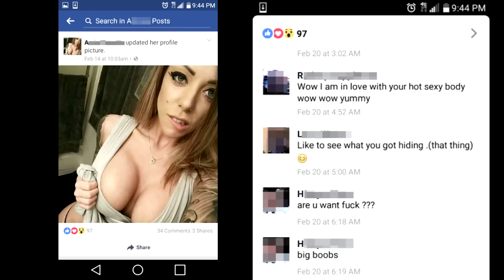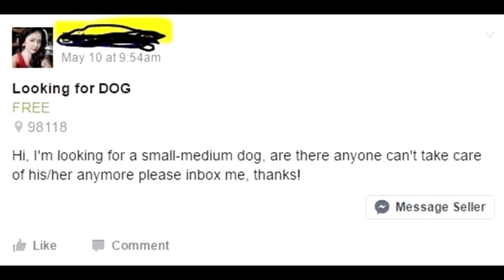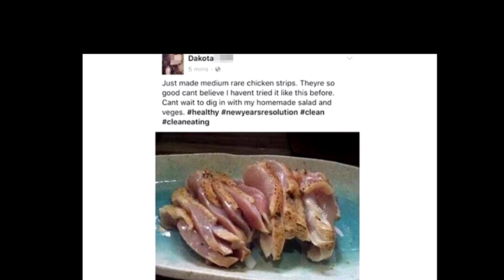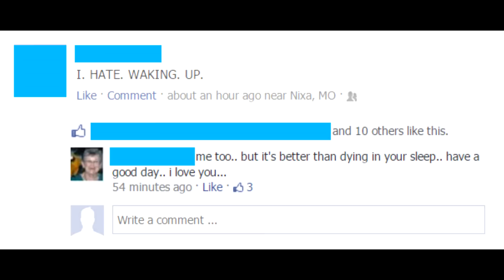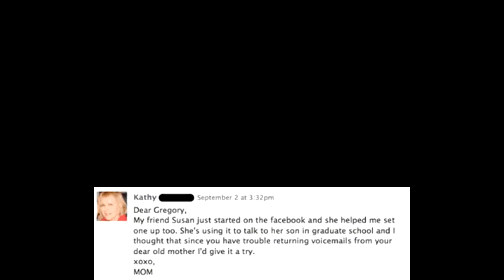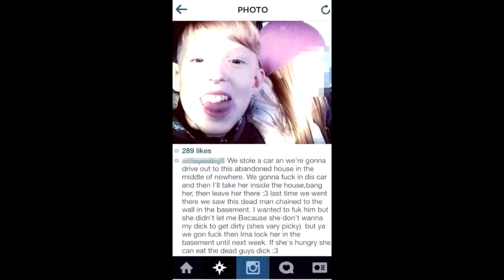You're Bad at Social Media! #36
-[The FLuffee Mobile Game is NOW FREE!]-